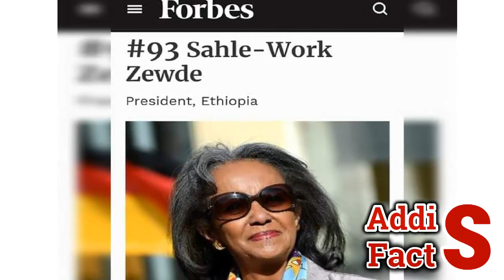Ethiopia | የእለቱ ትኩስ ዜና | አዲስ ፋክትስ መረጃ | Addis Facts Ethiopian News | Abiy Ahmed | Berhanu Nega